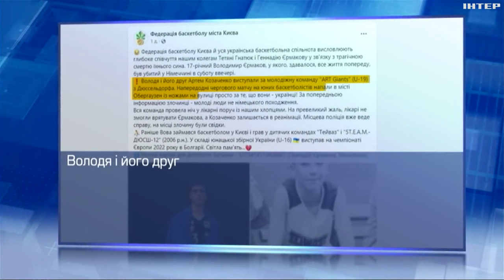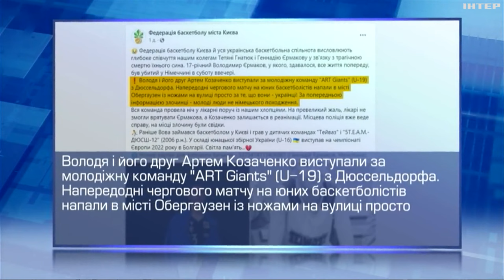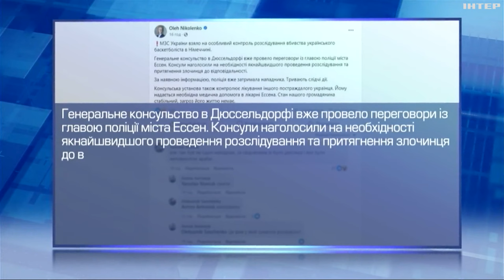У Німеччині затримали підозрюваного у вбивстві 17-річного українського баскетболіста: що відомо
У місті Оберхаузен на Володимира та його друга Артема Козаченка напали школярі з ножами. Суперечка спершу зав'язалася в автобусі - начебто на національному підґрунті.